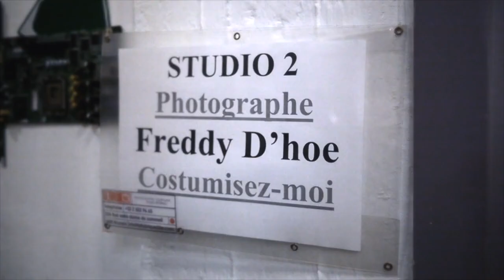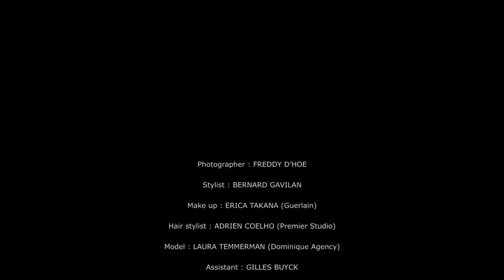making of cm8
Video by FilmAlexprod